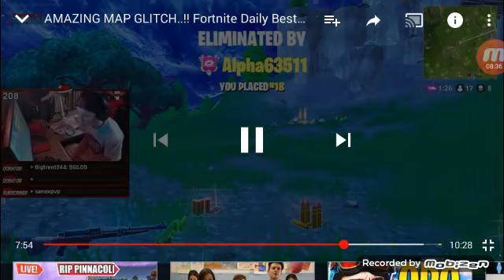funny moments fortnite